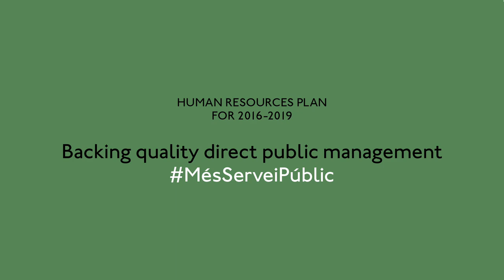Human Resources Plan for 2016–2019: Backing quality direct public management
The Human Resources Plan for 2016–2019 is part of a renewal and improvement process by Barcelona City Council. The aim is to regain and guarantee quality direct public management, with qualified professionals who have a vocation for public service. MésServeiPúblic.

Roser is one of various civil service professionals from different spheres interviewed as part of the plan.